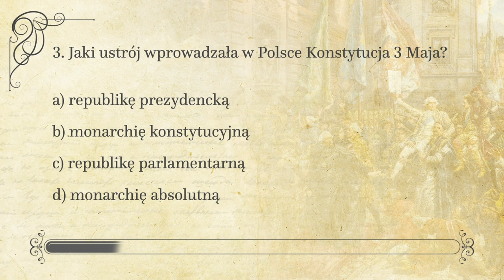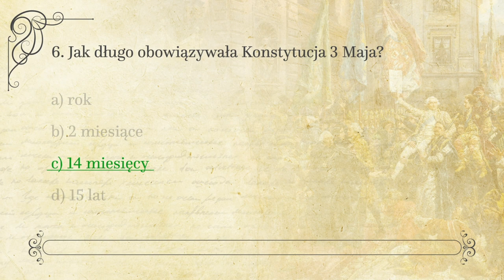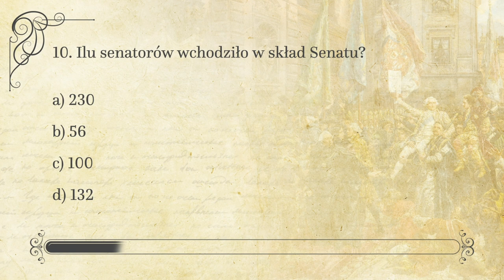Co wiesz o Konstytucji 3 Maja? - część 1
Jaki ustrój wprowadzała w Polsce Konstytucja 3 Maja? Który król był jednym z jej współautorów?

Sprawdź, co wiesz o Konstytucji 3 Maja. Zapraszamy do rozwiązania pierwszej części quizu: 10 pytań w 100 sekund.